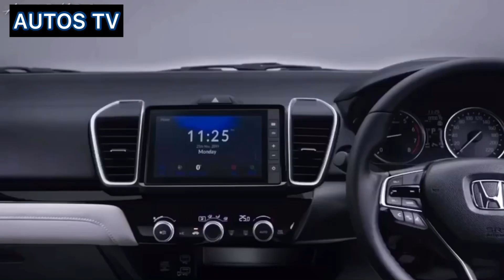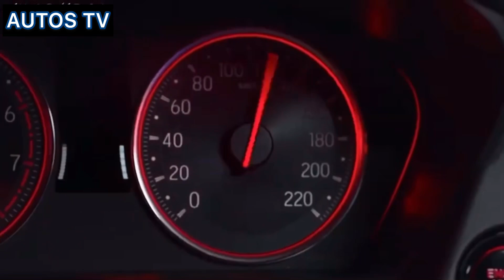NOVO HONDA CITY NO BRASIL já passou no crash test: motor turbo, nova geração, quando vai chegar?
Novo Honda City já está pronto para chegar ao Brasil
Vai estrear novo moto 1.0 turbo 3 cilindros de 122cv

Veja imagens das versões e saiba quando ele chega por aqui

O Autos TV é o canal do jornalista Marcos Camargo Jr com análises de lançamentos, testes, avaliações e opiniões sobre carros e motos. Com mais de 120 vídeos e 20 mil inscritos, o Autos TV traz a opinião sincera, detalhes técnicos e descrição dos principais lançamentos do mercado automotivo.

Em um ano e meio nosso canal esteve em quase todos os eventos de lançamentos de carros como Volkswagen Polo e Virtus, Toyota Yaris e novo Corolla, Honda Civic e HR-V, Volvo XC60, Chevrolet Onix Plus além da Tracker e S10 Midnight e Cruze, Ford EcoSport e Edge, Jeep Renegade e Compass e muitos outros, além de cobertura dos principais Salões de veículos e eventos de expedições, competições e ralis.